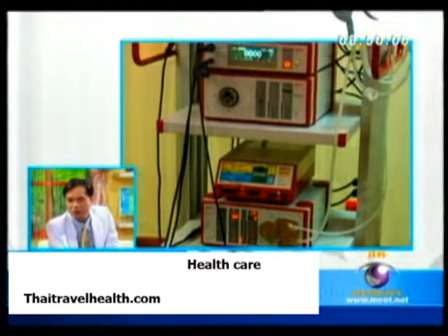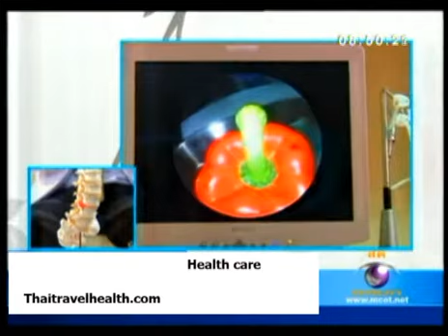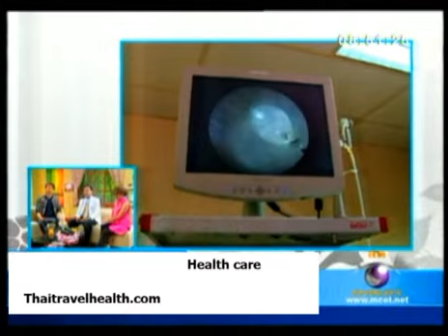การผ่าตัดหมอนรองกระดูกสันหลัง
แนวทางการรักษาโรคหมอนรองกระดูกเคลื่อนมีหลายวิธี ซึ่งปัจจุบันมีการคิดค้นเทคนิค ในการดูแลรักษาแบบไม่ต้องผ่าตัด แต่เป็นการลดการกดทับของหมอนรองกระดูก วิธีนี้เรียกว่า Spinal Decompression Therapy